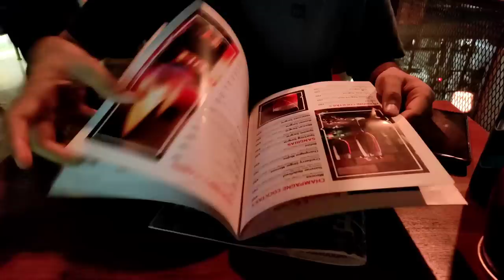Buying Gold Jewellery | Shopping for only Baby Boy | Traditional ya Modern | VLOG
Products shown:

Mustard Pillow:

Newborn fitted bedsheet 1:

Newborn fitted bedsheet 2:

Newborn fitted bedsheet 3:

Maternity denim dungaree:

Pregnancy essentials:

1. Cosmetic Bags Travel Toiletry Bag Set

2. Peri Bottle/Bidet for Postpartum Essentials Feminine Care

3. Donut Pillow

4. Pedal Dustbin

5. Stainless Steel Tumbler

6. Stainless Steel Insulated Flask

Pregnancy Pillow

Frequently asked Products👇

Baby Picture

Bird lemon squeezer

Borosil Chopper

My Balcony Swing

Steel chopping board

Magnetic board

Round wooden Tray:

Candle holder set of 3 :

Curtain Tie up:

Balcony Hanging light :

My Entrance hanging light:

Cutlery holder :

Spoon and Fork Holder :

Rose Gold and Marble finish Measuring spoon set :

Prestige Tava

Cloth dryer

Treo Set of 4 Spice Glass Storage Jar for Masalas:

Grey chopping foldable board:

Nova Griller:

Idli maker:

~~| Home Decor |~~~

Foyer decor piece:

Dining room mirror:

Copper jug

3Ltr SS Cooker

Vaccum cleaner

Engineer Mug

Non-Stick Tava

Wooden tray

Tissue holder

Roti pot